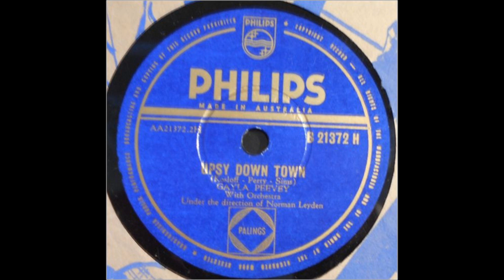Upsy Down Town _Gayla Peevey